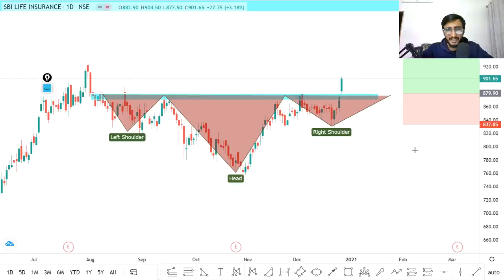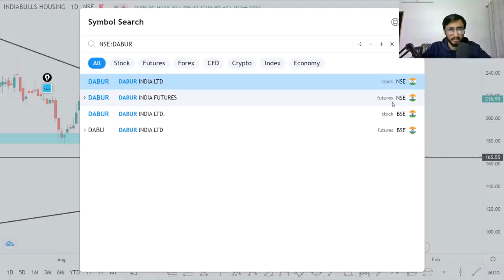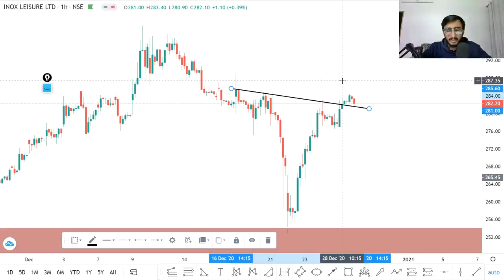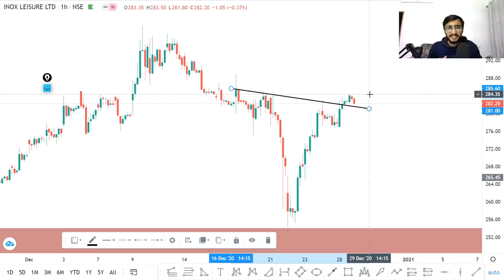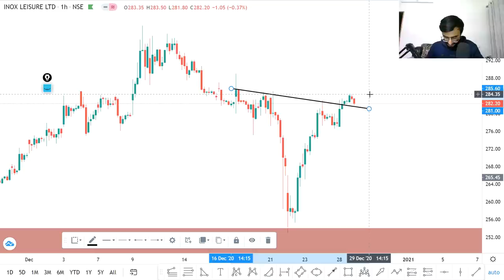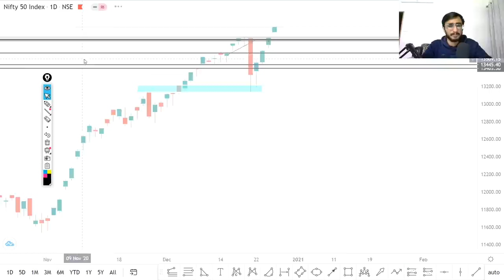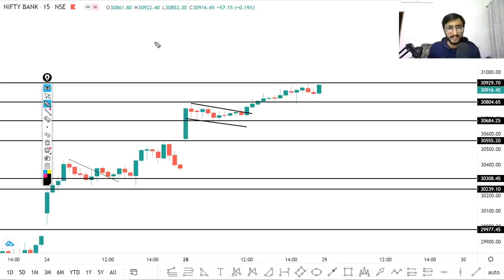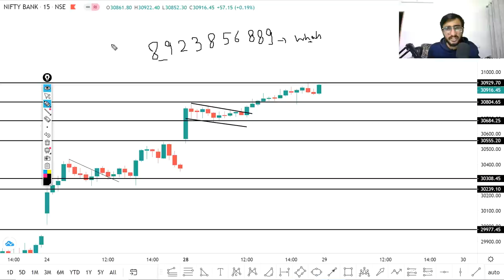Daily Intraday Calls For Tomorrow | 5 Jackpot Intraday Trading Tips | 29th December 20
Other Information !!

1. INOXLEASURE

2. LT

3. DABUR

4.  IBULHSGFIN

5. GATI